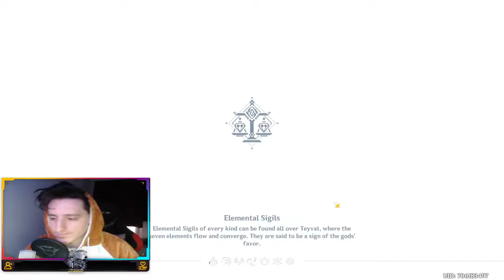MY Yae Pulls Went bad!